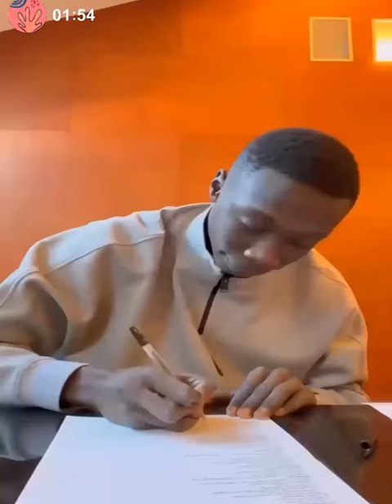UNE DRÔLE JOURNEE / A FUNNY DAY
This channel is an entertainment channel.